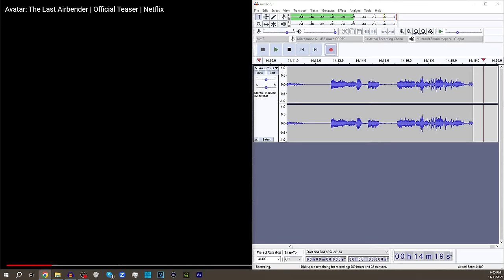Episode 126: ONE PIECE Chapter 1098 Review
Welcome, Nakama to a brand new episode of "That One Piece Talk." The podcast where we discuss, review and debate One Piece. For this week, we will be discussing and will be reviewing One Piece Chapter 1098. It's going to be a banger. See you soon!

👥 𝐓𝐎𝐏𝐓 𝐂𝐚𝐬𝐭 𝐘𝐨𝐮𝐓𝐮𝐛𝐞 𝐂𝐡𝐚𝐧𝐧𝐞𝐥𝐬
ʟᴀʀʀʏ'ꜱ YouTube Channel:  @AyoSoge
ꜱᴇʙᴀꜱᴛɪᴀɴ'ꜱ YouTube Channel:  @signatureseb

👤 𝐓𝐡𝐚𝐭 𝐎𝐧𝐞 𝐏𝐢𝐞𝐜𝐞 𝐓𝐚𝐥𝐤 𝐘𝐨𝐮𝐓𝐮𝐛𝐞 𝐋𝐢𝐧𝐤𝐬
VODS:  @thatonepiecetalklive
Shorts:  @untoldanimestories
Clips:  @thatonepiecetalkreacts

⏳ Time Stamps

0:00 - 6:10 Intro + Technical Difficulties
6:11 - 11:22 SBS 107 Questions
11:23 - 12:44 Hi Chat
12:45 - 25:58 Super Chats
25:59 - 30:36 Reader Request: Chapter 1098
30:37 - 31:55 Super Chats
31:55 - 43:38  Ginny's Been Captured
43:39 - 46:08 Super Chats
46:09 - 1:16:41 Ginny's Final Words Unheard
1:16:42 - 1:22:16 Live Without Regrets
1:22:17 - 1:37:28 Kuma's Blue Lie
1:37:29 - 1:38:53 BetterHelp Sponsorship!
1:38:54 - 1:48:31 Super Chats
1:48:32 - 1:52:50 Caller 1: Andrew - "Favorite Moment in Egghead?"
1:52:51 - 1:58:16 Caller 2: ? - "What Would Happen If Zoro Showed Up On Whole Cake Island?"
1:58:17 - 2:01:30 Super Chats + End of The Show